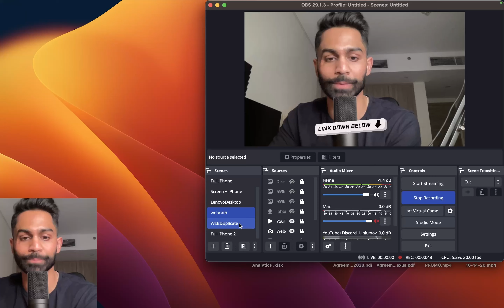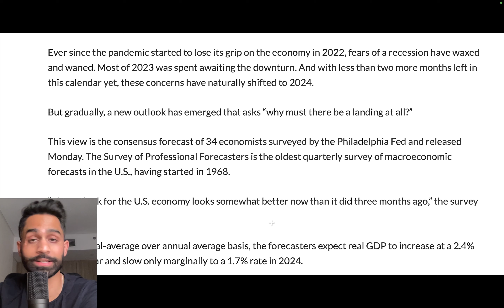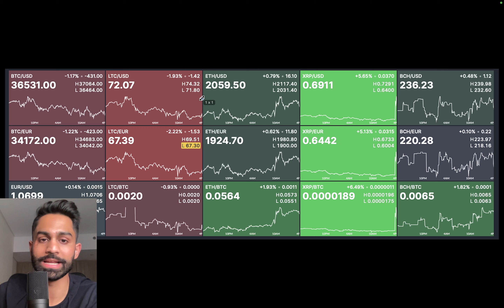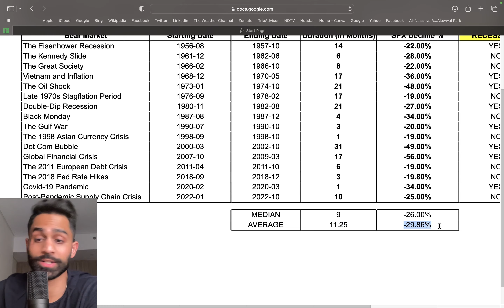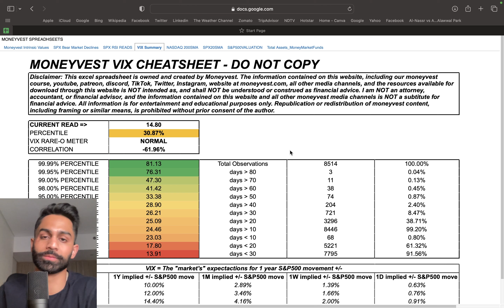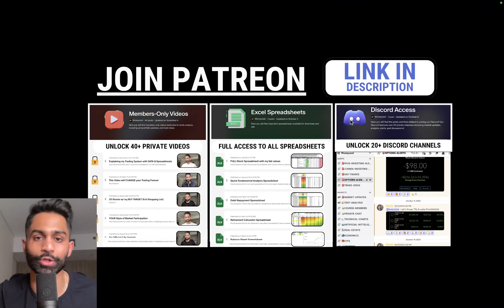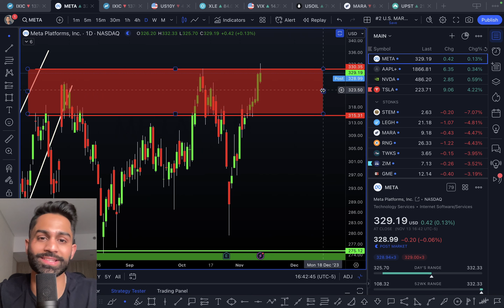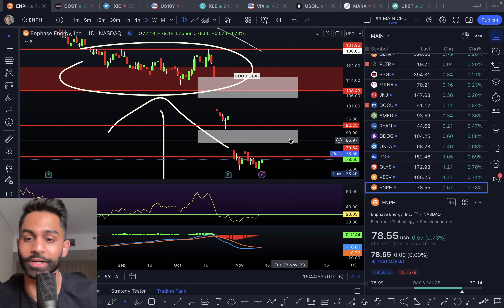🚨 Momentum is FADING..(Huge Market SHIFT)